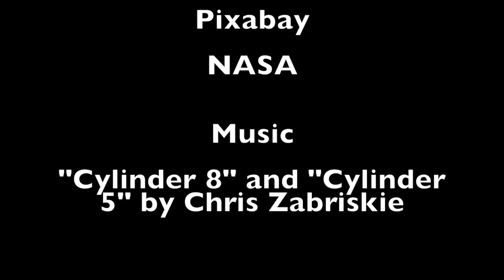The Strange Mystery of the Asteroid That Wasn’t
An exploration of one of the strange mysteries hiding inside the history of astronomy. An asteroid that acted like a comet, and to this day remains a mystery.